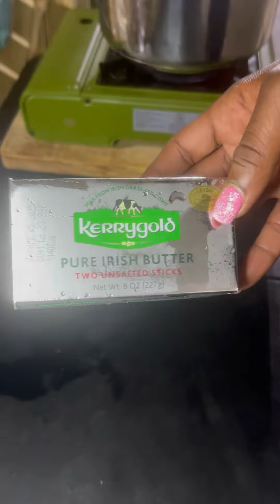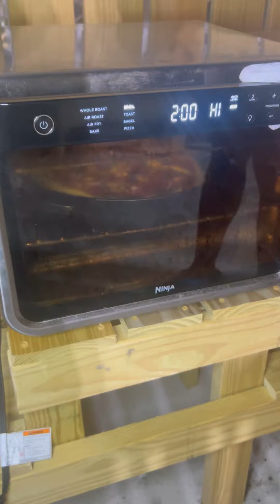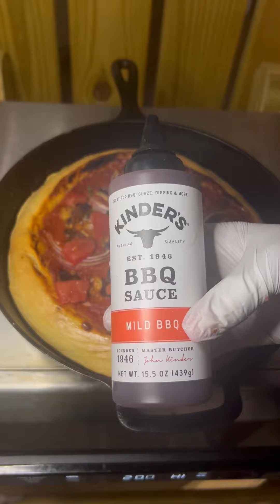Indian Butter Chicken Pizza Cooking and Eating Asmr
Your donations go directly towards food, gas, cooking videos and basic resources.